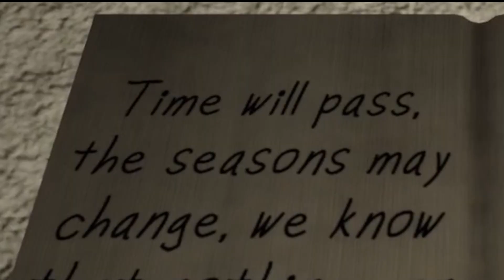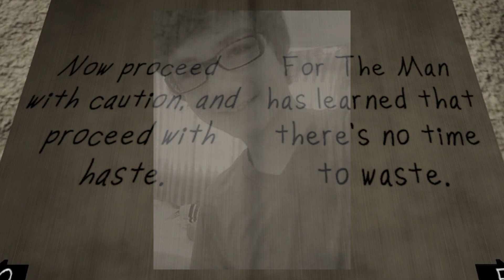WashUpTV PLAYS: The Man From The Window 2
theres a really hot rabbit in this video... again